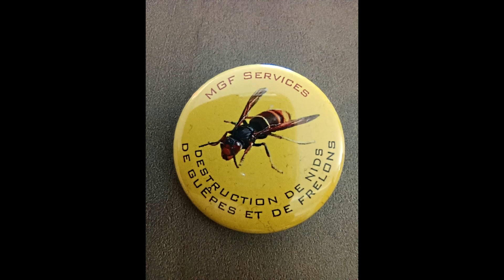Notre amie la scolie des jardins !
Dans cette vidéo je vous renseigne sur la scolie des jardins, un insecte inoffensif que beaucoup confondent avec le frelon !
Médoc Guêpes Frelons Services (MGF Services) - Intervention 7j/7 - Votre spécialiste Guêpes et Frelons mais aussi fourmis et blattes à Arsac (33460). Tél : 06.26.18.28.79